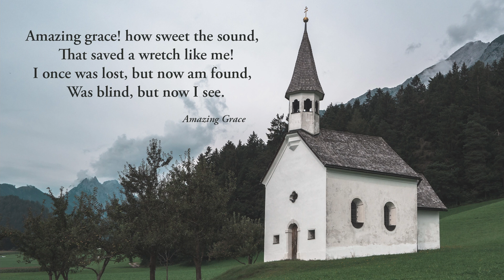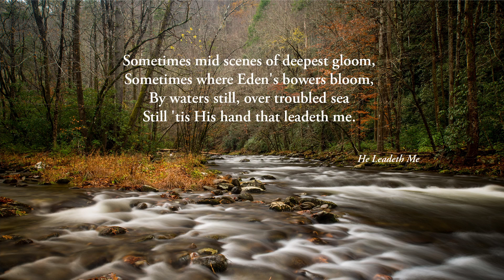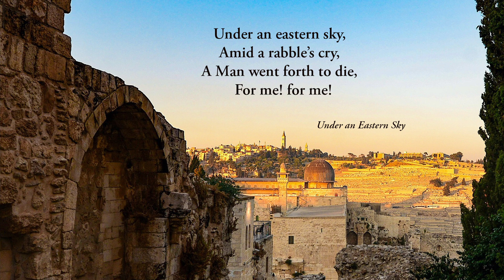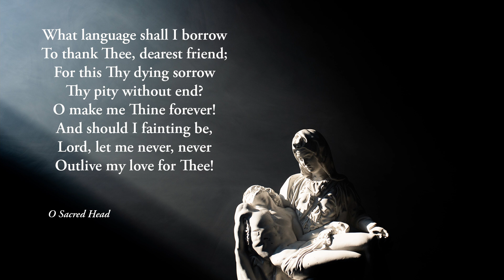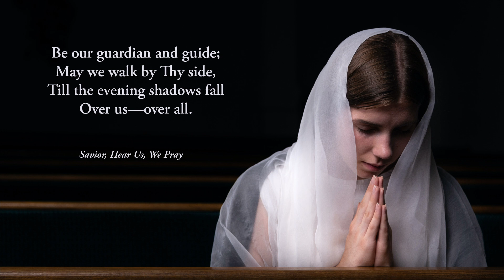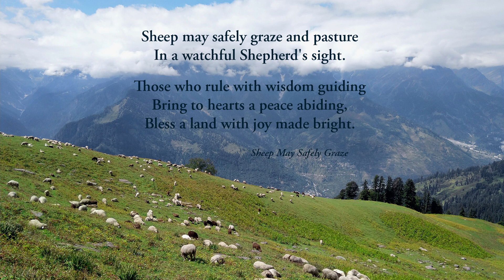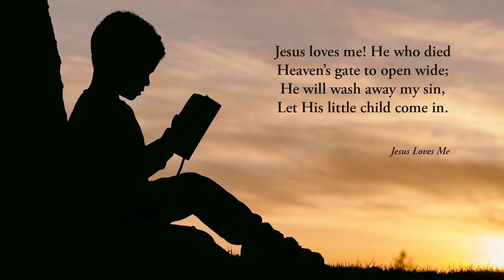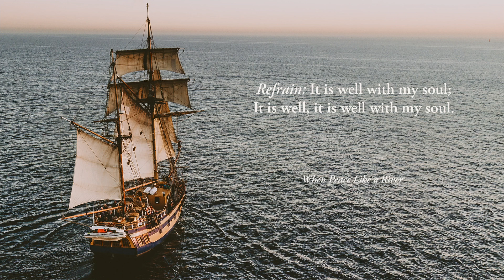Under an Eastern Sky – Piano Hymn Arrangements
Sarah recorded this album of piano hymn arrangements when she was 13 years old.

00:00 - Amazing Grace
02:57 - Day By Day
07:42 - He Leadeth Me
10:29 - And Can It Be
14:26 - 'Tis Midnight
16:39 - Under An Eastern Sky
19:30 - Jesus, Keep Me Near The Cross
23:33 - O Sacred Head, Now Wounded
26:02 - Beneath The Cross of Jesus
29:11 - Softly and Tenderly
33:35 - Savior, Hear Us, We Pray
36:16  -  Be Still, My Soul
39:29 - Sheep May Safely Graze
43:01 - Thine Is The Glory
45:13 - Like a River Glorious
49:46 - Jesus Loves Me
52:58 - Nearer, My God, To Thee
56:03 - When Peace Like a River